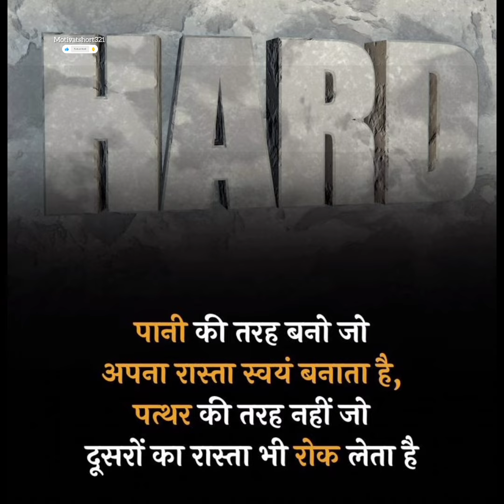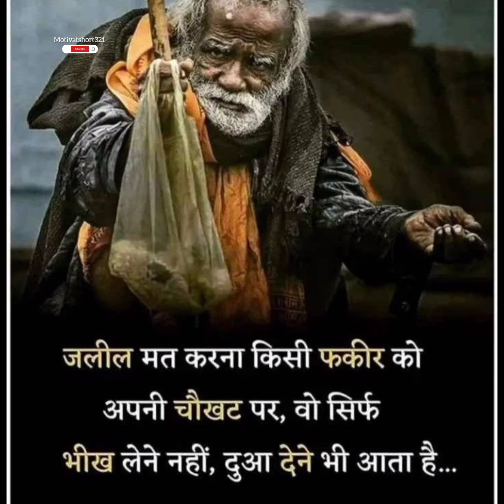Best short quotes about Life